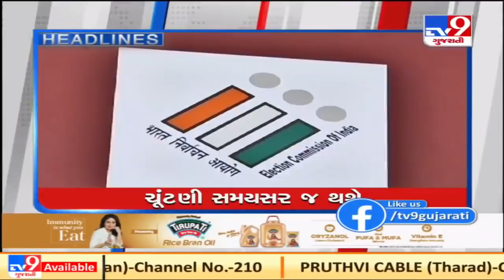TV9 Headlines @ 8 pm: 08-03-2021| TV9News